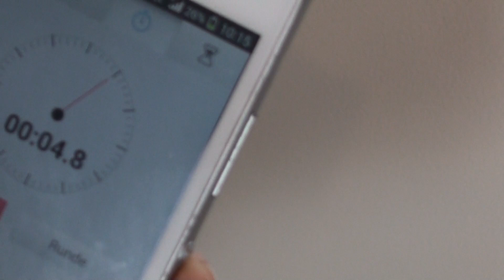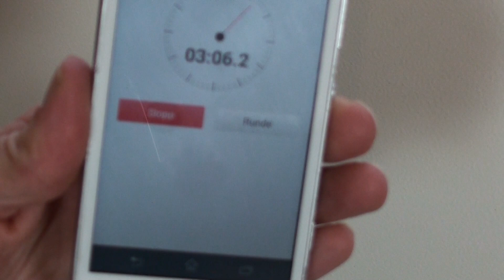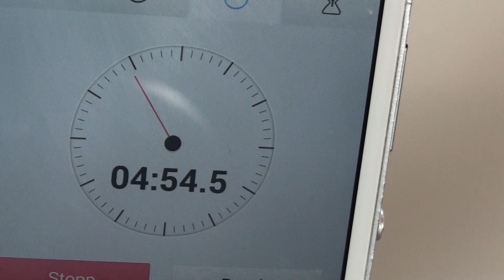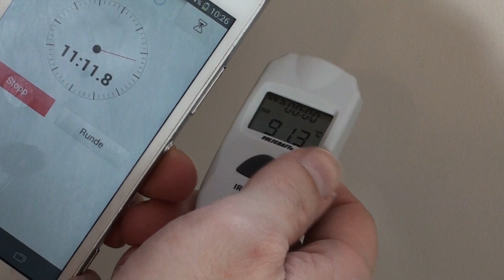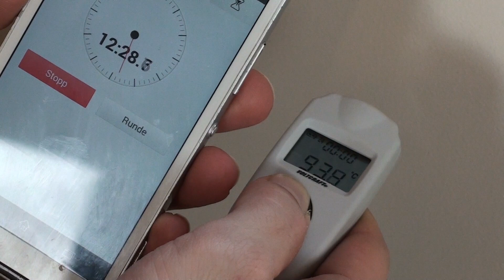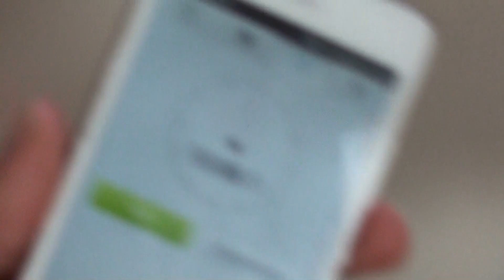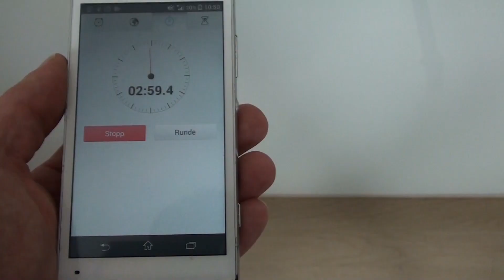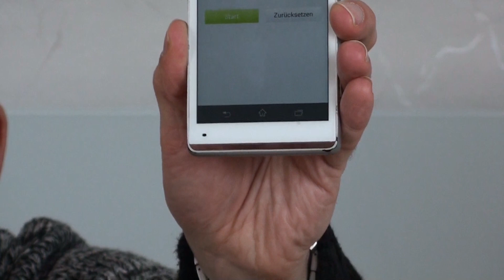Alu- oder Glasinfrarotheizung - Unterschiede und Aufheizzeiten im Check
Ist eine Infrarotheizung mit einer Glasoberfläche und einer Nanobeschichtung die geringe Wärmeübergangsverluste verspricht wirklich deutlich effizienter als die "klassischen" Aluminium-Heizungen. Einige Unterschiede schauen wir uns jetzt sofort an. Die Verbräuche über einen 3-Monatszeitraum im Vergleich gibt es dann in einem späteren Video zu sehen.